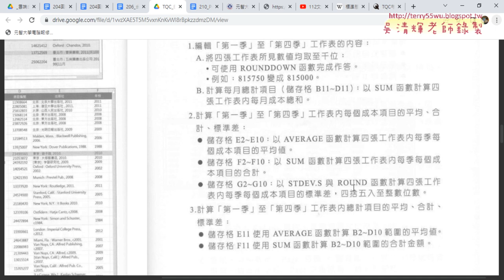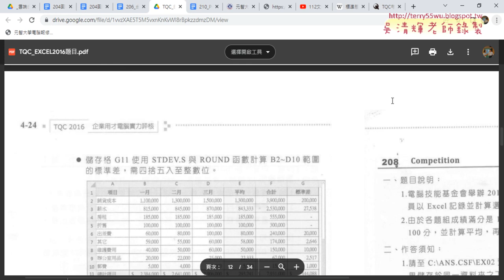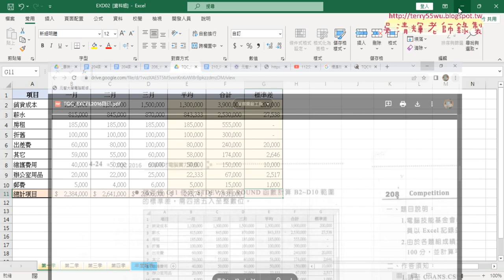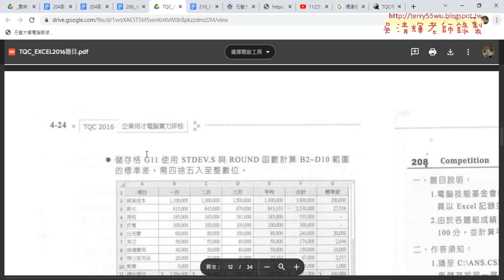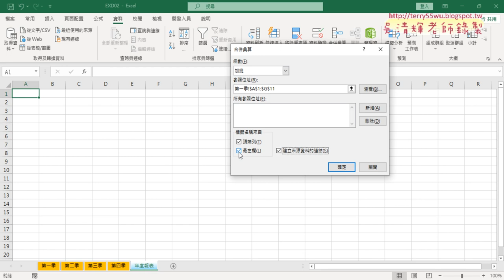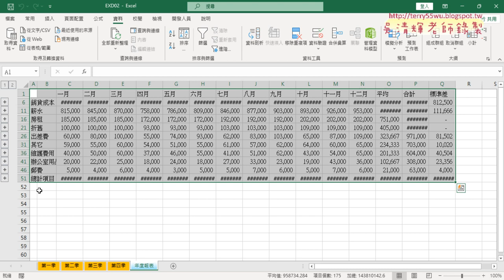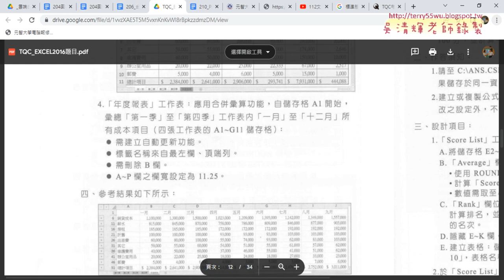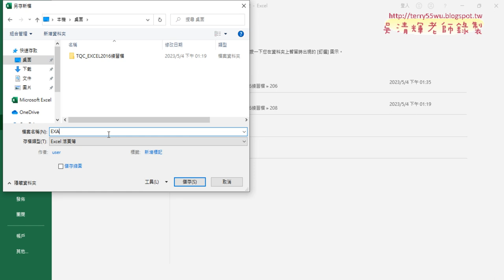02 計算公式與合併彙算